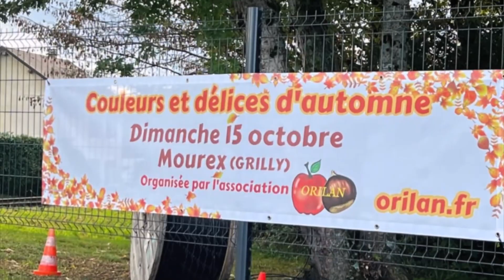Faceting Demonstrations at the Autumn Festival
We had the pleasure of doing a Faceting demonstration at the base of the Jura mountains for the autumn festival in Mourex, France. Enjoy our one day adventure.